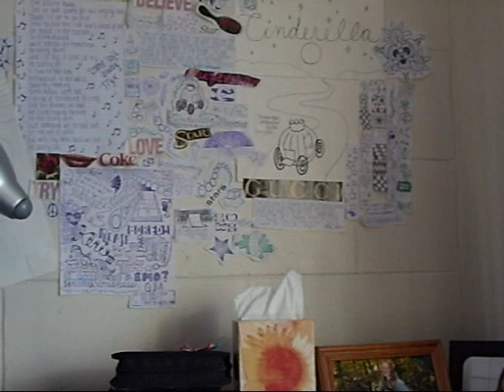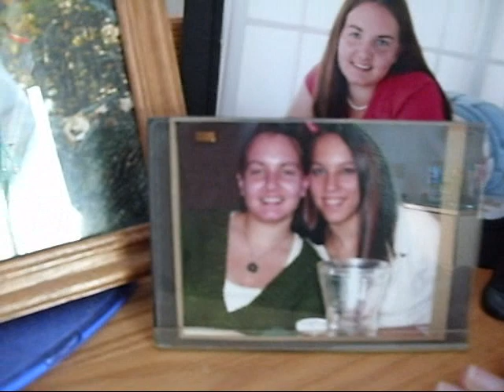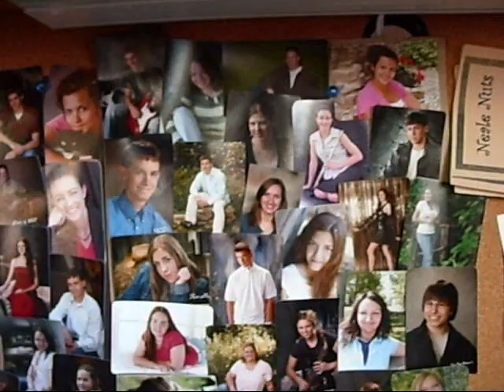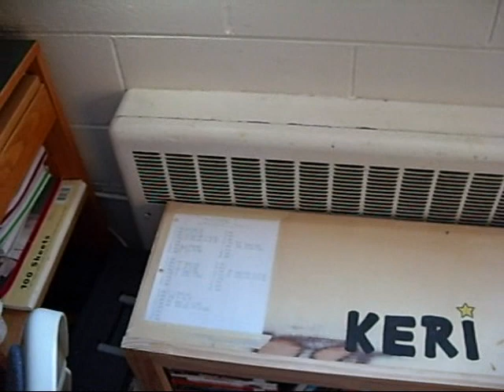KeriJo12 Dorm Room Tour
Just me walking around showing everyne my dorm room at school which I missed very much this past month.